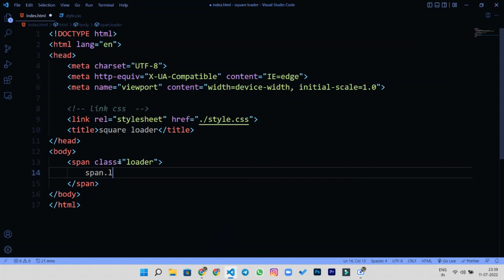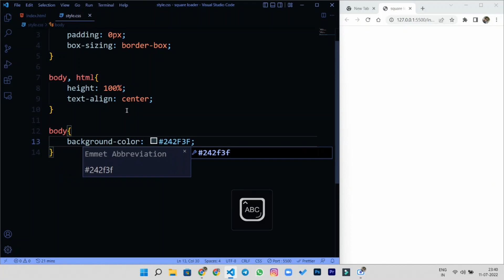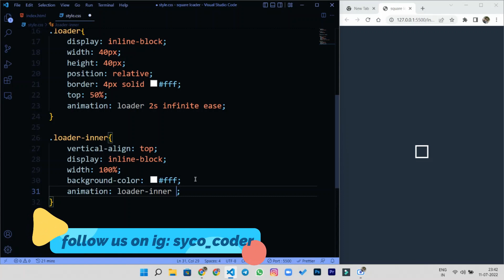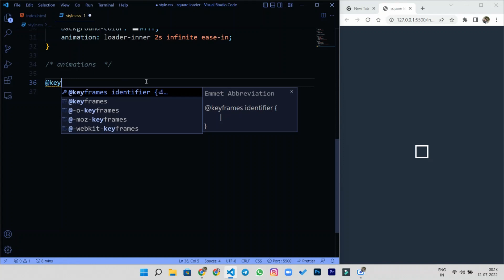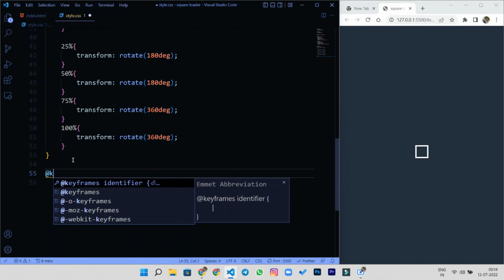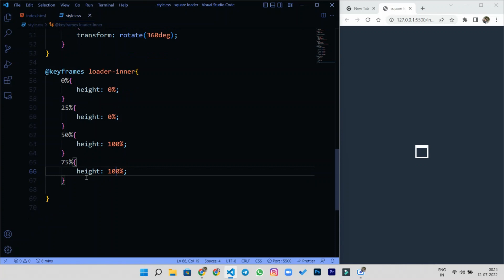🔴 Square Pre-loader || How to make pre-loader || html & css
In this video, you will learn how to create a simple Square pre-loader for your website using simple HTML and CSS.
🌸Hope you will enjoy learning.

Topics:
how to make pre loader
pre loader tutorial
how to add pre loader
css project
website loading animation